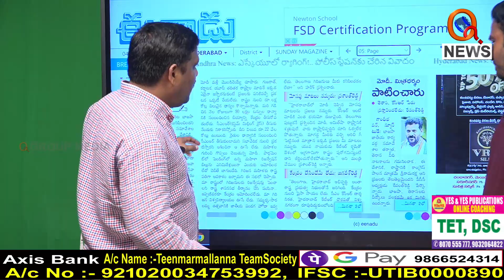వామ్మో.. మల్లన్న ఫన్నీ మాములుగా లేదుగా I Shanarthi Telangana e-paper